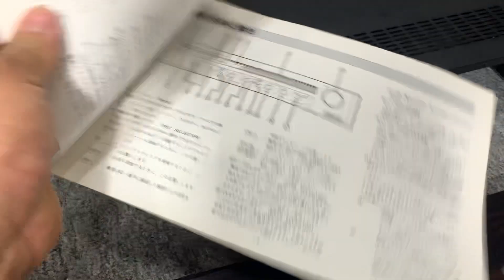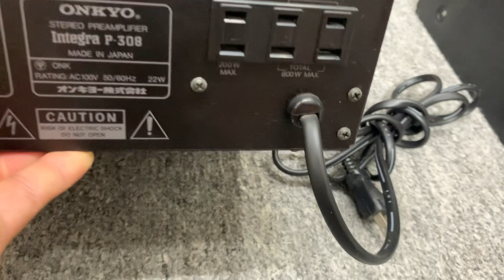Chi tiết pre Onkyo M 308 đẹp keng, đồng bộ power Onkyo M 508, ae iu☎️☎️ 0363648707